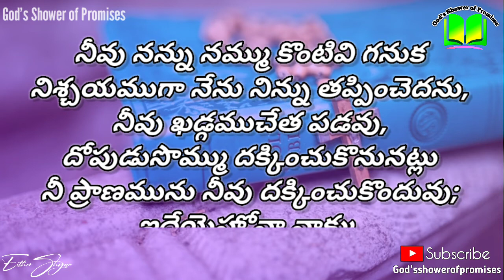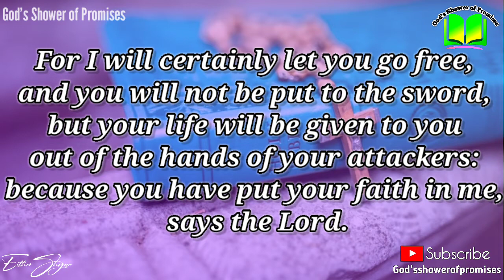Today's God's Promise | ఈరోజు దేవుని వాగ్ధానం | 15.04.2021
Jeremiah(యిర్మీయా) 39:18

నీవు నన్ను నమ్ము కొంటివి గనుక నిశ్చయముగా నేను నిన్ను తప్పించెదను, నీవు ఖడ్గముచేత పడవు, దోపుడుసొమ్ము దక్కించుకొను నట్లు నీ ప్రాణమును నీవు దక్కించుకొందువు; ఇదేయెహోవా వాక్కు.

For I will certainly let you go free, and you will not be put to the sword, but your life will be given to you out of the hands of your attackers: because you have put your faith in me, says the Lord.